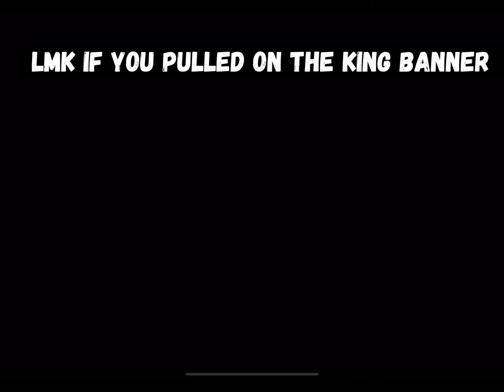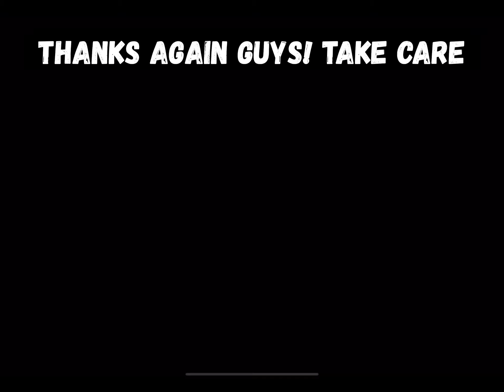2-Turn KO Demon Boss Kimara on EXTREME! Easy and Consistent CLEAR! Seven Deadly Sins: Grand Cross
Hey folks, here’s a quick 2-TURN guide to Kimara, the new Event boss! Simple, Easy Guide for Consistent Farm! F2P Guide coming tonight!